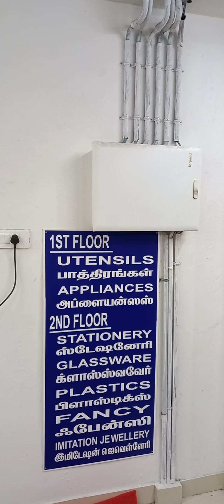best home appliances in kumar nagar. kumarnagar homeappliances aara super store 9655212789